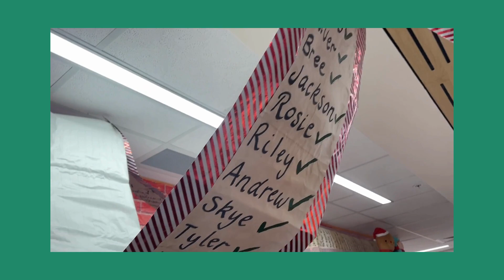Wagga Wagga Base Hospital Christmas Decoration Competition 2023